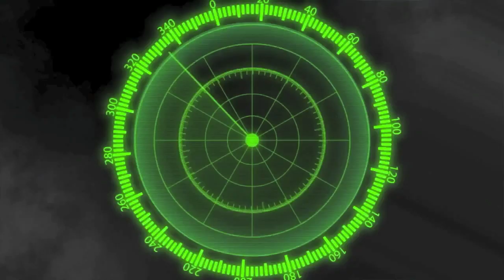Safety/WR Marcus Williams '14 Roosevelt High (Corona, CA)